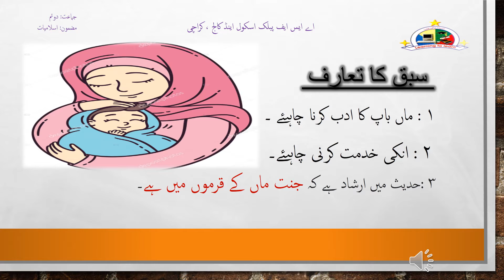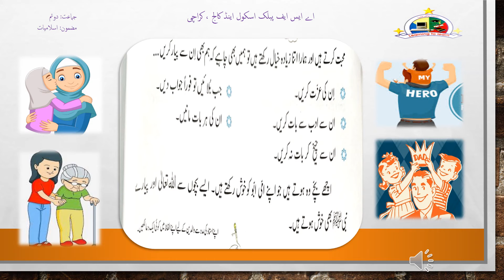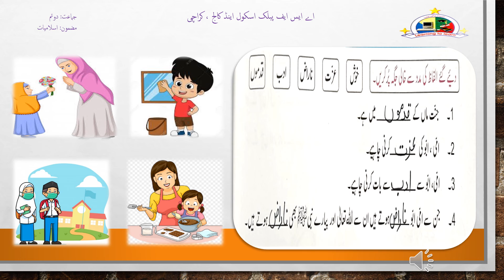Class 2 Islamiat Maan Baap ka adab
بسمہ اللہ الرحمن الرحیم
اسلام علیکم
نام * مس رضوانہ سجاد
جماعت: دوم
سیکشن: جونیئر
مضمون: اسلامیات
موضوع: ماں باپ کا ادب
تعارف:- اس سبق میں طلباء کو بتایا گیا کہ ماں باپ کا احترام کرنا چاہئے۔ماں باپ کا ادب کریں ۔انکا کہنا ماننا چاہیے۔۔
وضاحت
 اقتباس نمبر 2: اس سبق میں معلمہ نے طلبہ کو بتایا ہے کہ جنت ماں کے قدموں میں ہے ۔اگر ہمیں جنت میں جانا ہے تو اپنے امی ابو کا احترام کریں۔انکا کہنا مانیں۔ جھوٹ نہ بولیں۔۔
حدیث شریف میں ارشاد ہے۔کہ
 (جنت ماں کے قدموں میں ہے۔ )
 اگر جنت میں جانا ہے تو ہمیں اپنے امی ابو کی عزت کرنی چاہیے۔